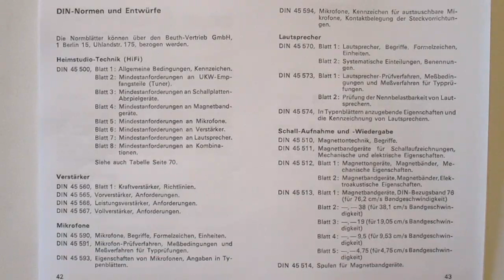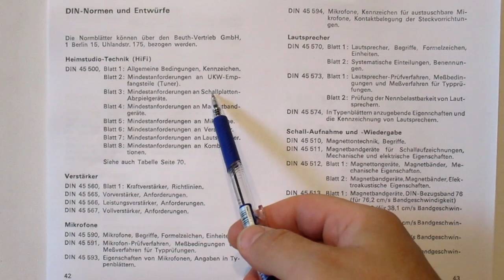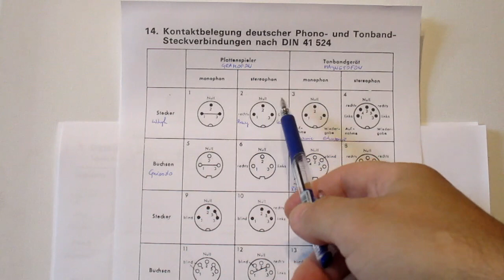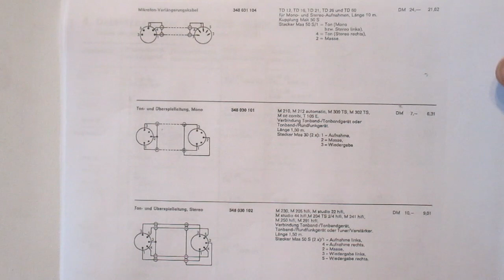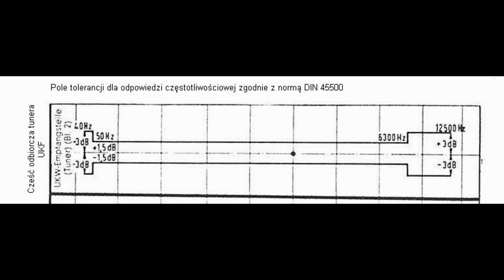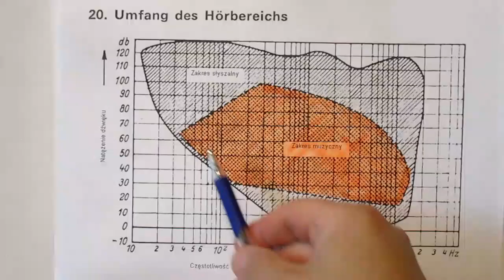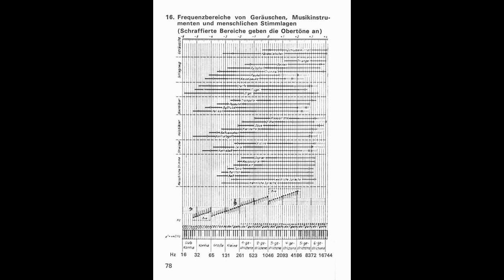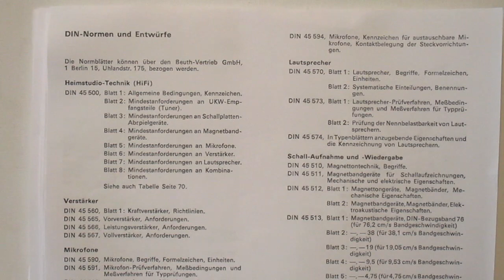Norma HiFi - DIN 45 500 dzisiaj. (#94)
Rozważam, czy norma DIN 45 500 ma zastosowanie w sprzęcie audio produkowanym w XXI wieku. Czy w ogóle jest sens przejmować się wymaganiami sprzed 45lat? Czy uwzględniać te normę w projekcie wzmacniacza lampowego? W czym mogą nam pomóc jej wymagania? Nie przedstawiam szczegółów tej normy, a tylko podstawowe parametry. A wnioski jak zwykle zostawiam Widzom.